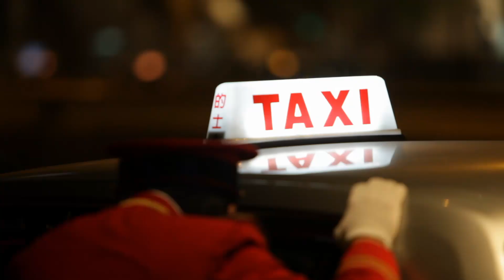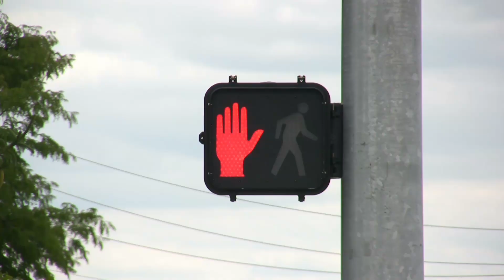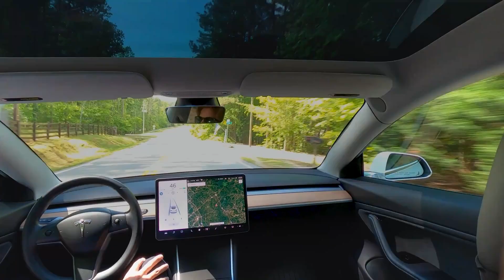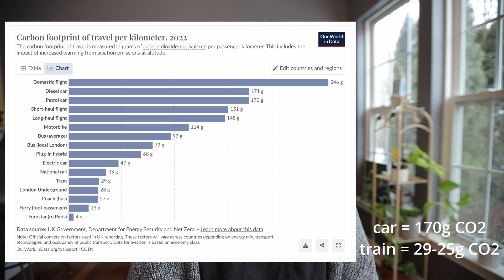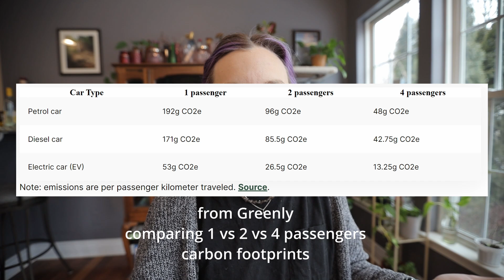What are self charging roads?!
Have you heard of self-charging roads for EVs? Well, now you have! Let's dive into Electreon and everything you need to know about self-charging roads for electric vehicles. Are they worth the cost? Are they the future of transportation? Let us know your thoughts and questions below!

Timestamps:
00:00 - What are EV charging roads?
2:25 - What is the goal of self-charging roads?
4:17 - How to self-charging roads work?
5:53 - Are they efficient? How much do they cost?
9:18 - Is this the future of transportation?
12:56 - Train rant lol
14:38 - Bloopers